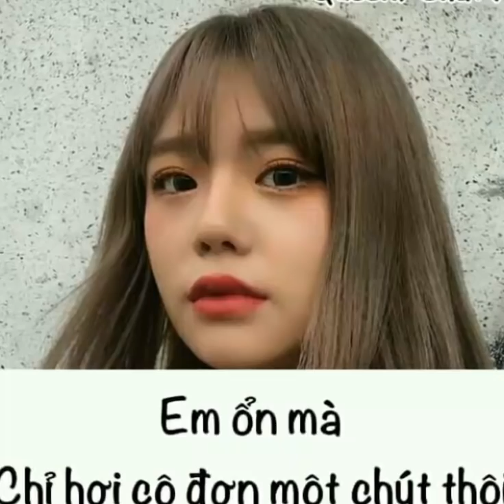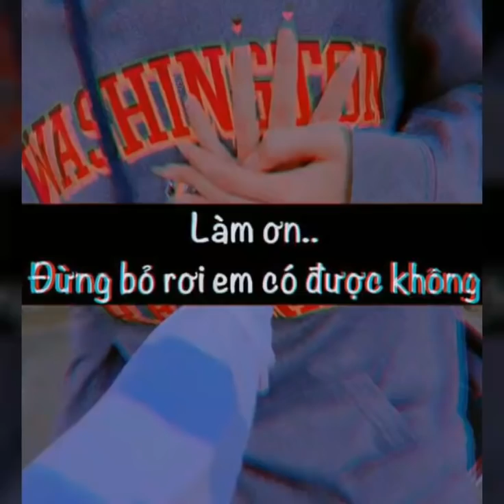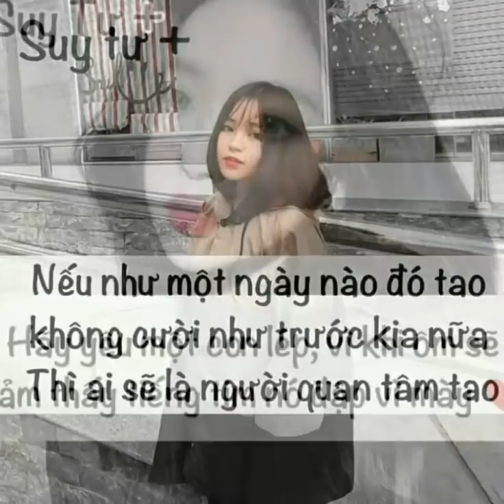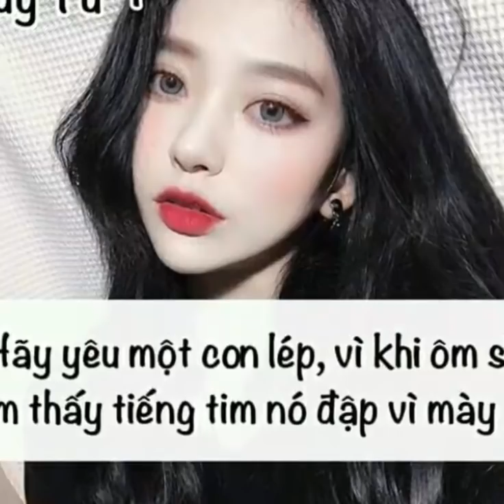Stt Tâm Trạng, Nghe Là Buồn #10😧😧😧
Đăng ký ủng hộ mình với nha